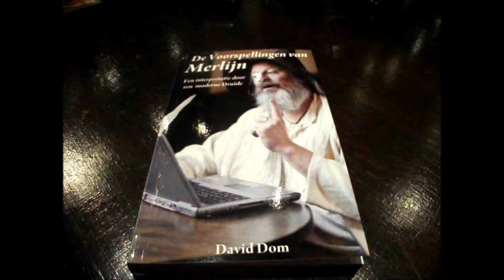DAVID DOM'S VOORSPELLINGEN VAN MERLIJN.wmv